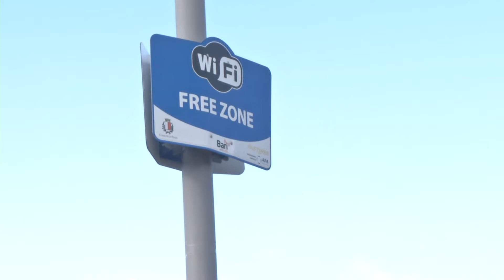Bari, la memoria storica del parco 2 giugno nelle parole di Vito